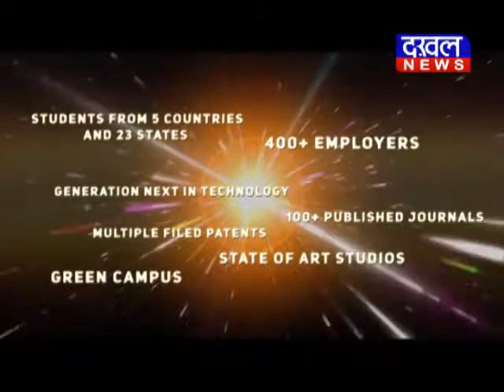कांकेर में नदी पार करते समय तीन ग्रामीण बहे कांकेर नदी ग्रामीण DAKHAL NEWS//